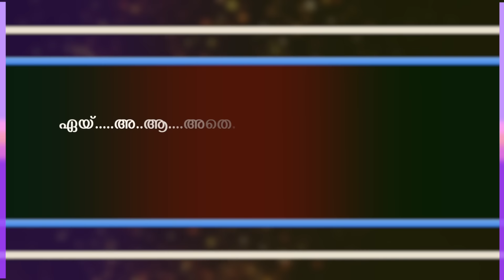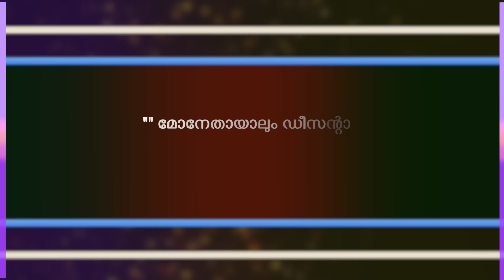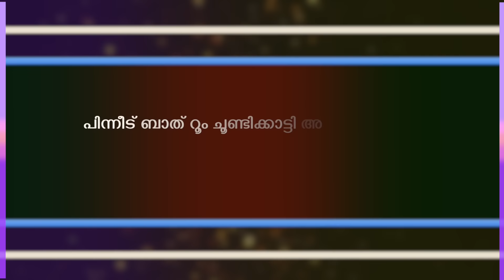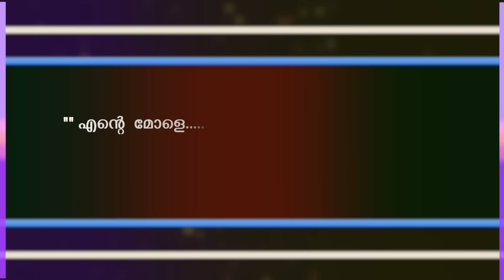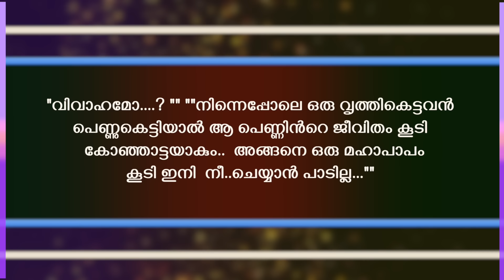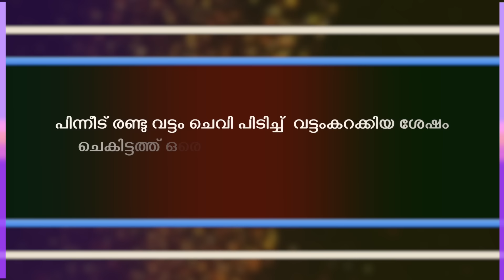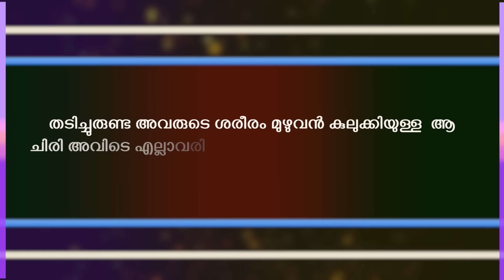പൂത്തുമ്പിയും പൂവാലനും...Shahul Malayil